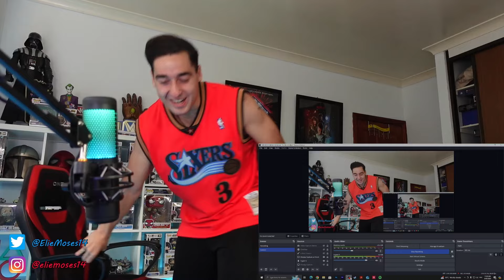ALL FOR NOTHING?! Film Student Watches THE WIRE s5ep10 for the FIRST TIME '-30-' Reaction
Hi, my name is Elie Moses and I am a 24 Year-Old Law and Film student here in Sydney, Australia. I have decided to watch what is considered the greatest TV SHOW of all time 'THE WIRE' for the FIRST TIME!! Here is my reaction to episode 10 of season 5. THIS IS JUST AMAZING!

Talk crap with me on Social Media!

First time watching the wire (reaction)